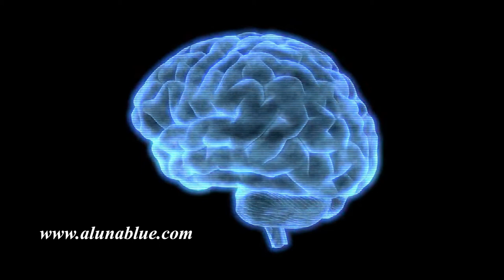Human Brain Heads Up Display 1010 HD, 4K Stock Video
Brain 1010: Bad reception HUD element of a holographic human brain rotating (Loop).